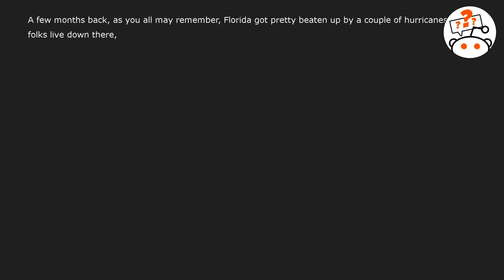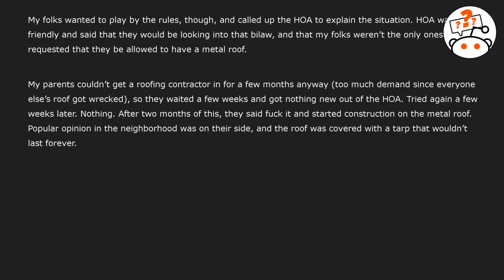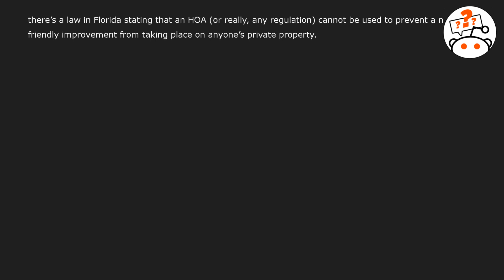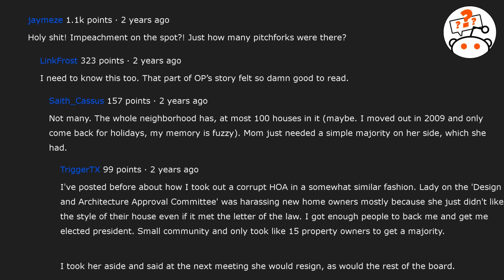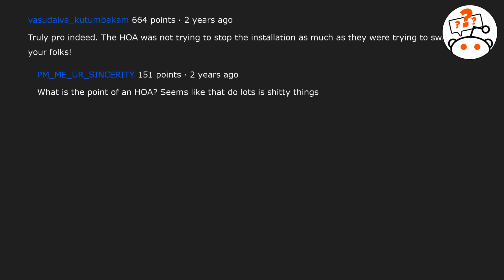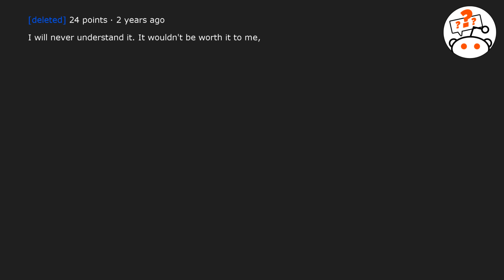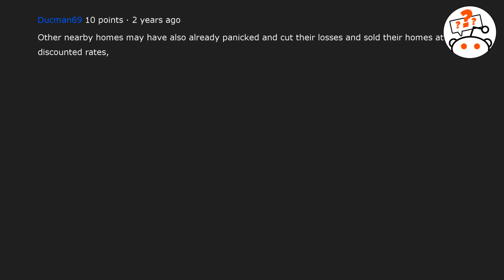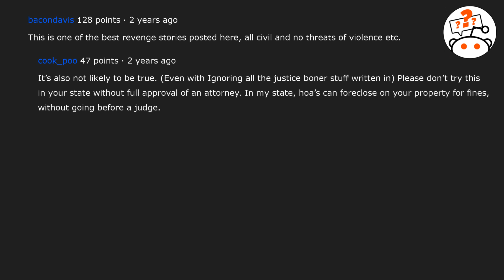HOA's tried to use a 40-year-old rule to stop them from repairing hurricane damage | r/prorevenge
I've posted before about how I took out a corrupt HOA in a somewhat similar fashion. Lady on the 'Design and Architecture Approval Committee' was harassing new home owners mostly because she just didn't like the style of their house even if it met the letter of the law. I got enough people to back me and get me elected president. Small community and only took like 15 property owners to get a majority.